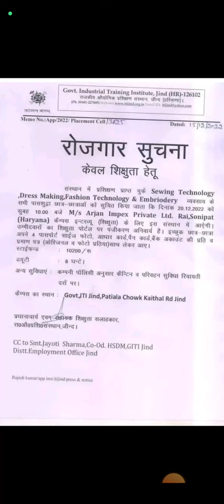जींद रोजगार सुचना || 20/12/2022 सुबह 10 बजे दस्तावेज़ लेकर पहुंचे सभी बेरोजगार लड़के लडकिया